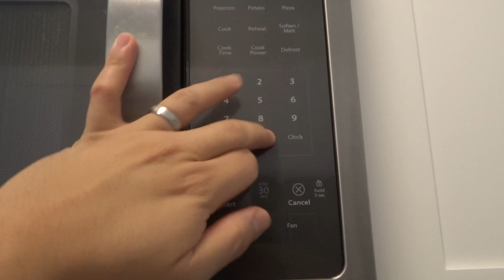QUARANTINE (STAY HOME)!!!| LIFE IN AMERICA | Vinz Leonardo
Stay Home... Quarantine... Work From Home...

Hi guys!